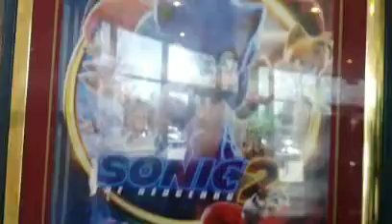We Went to see... Pranks!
We went to see a movie!
My sister did what to me!